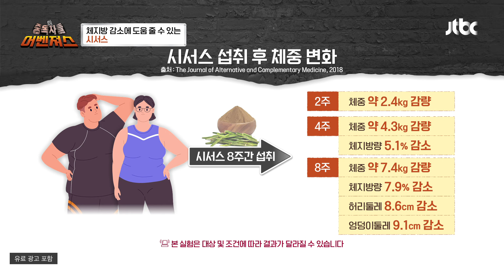대리만족을 위한 먹방 시청🍔👀 다이어트에 도움이 될까? | 중독자들 어벤져스 21회 | JTBC 240727 방송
대리만족을 위한 먹방 시청🍔👀 다이어트에 도움이 될까?